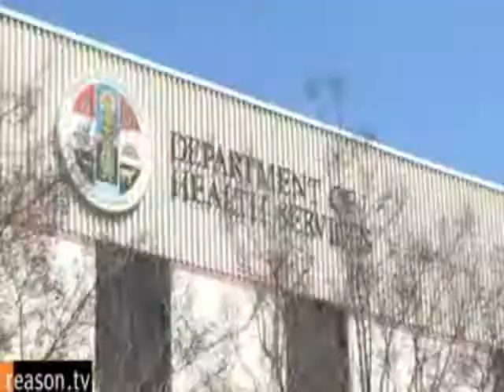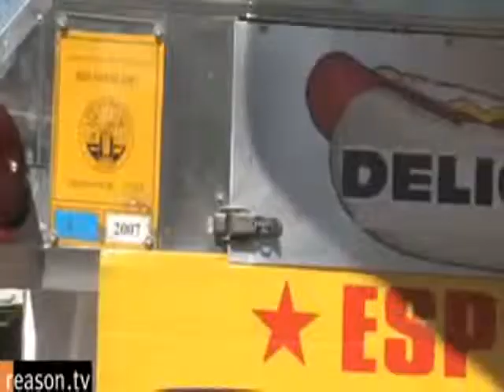CHAPTER # 9 B PUBLIC POLICY REGULATION BATTLE OF THE BACON DOGS get video